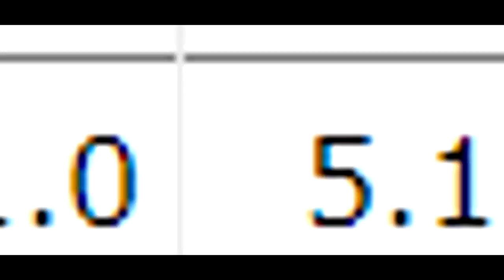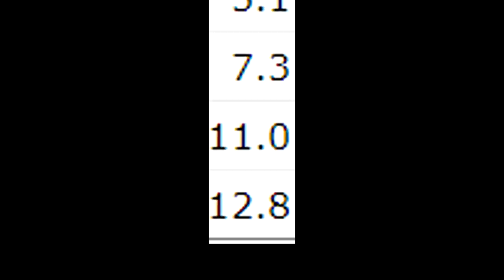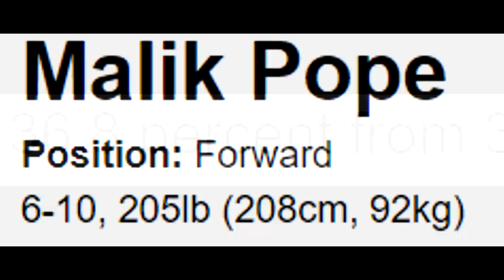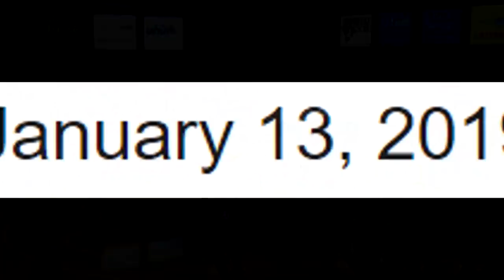WHAT HAPPENED TO THE "#1 PLAYER" FROM 2014?! MALIK POPE'S UNREAL STORY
This guy was supposed to be the next big thing... So what happened?

Thanks for stopping by my channel! Leave a like for more story videos like this one!

Without God I am nothing! LetsBeGreat! John 13:7.